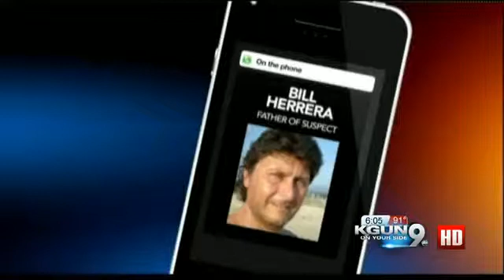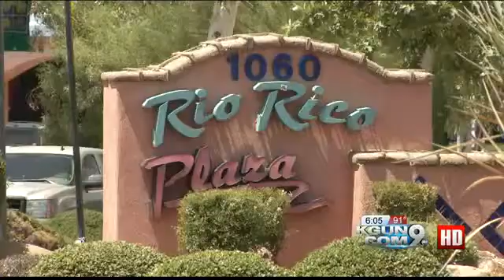Midair Scare: Update on Rio Rico man accused of trying to open emergency exit